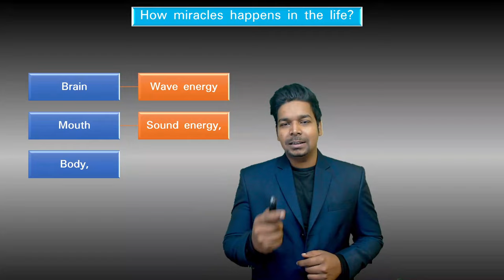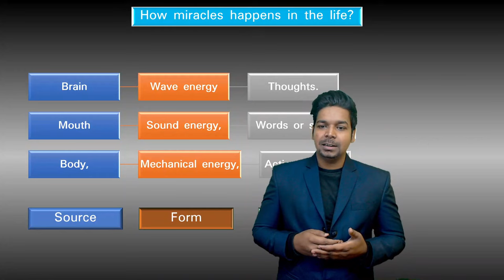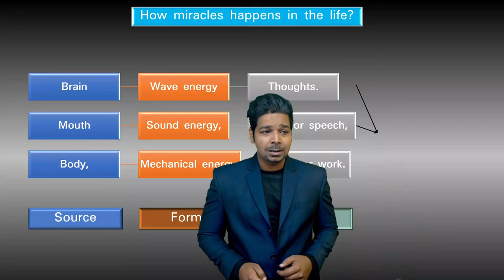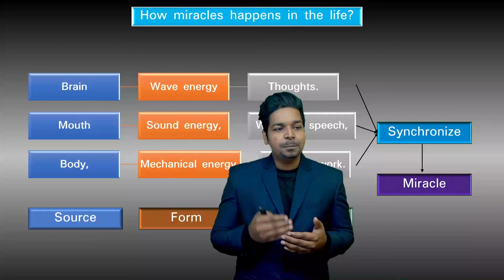How Miracles happens in Life ?| Scientific Explanation | By Virendra Singh | Life Thoughts